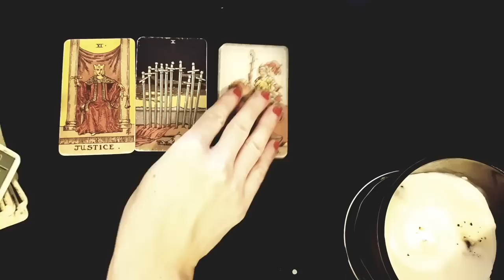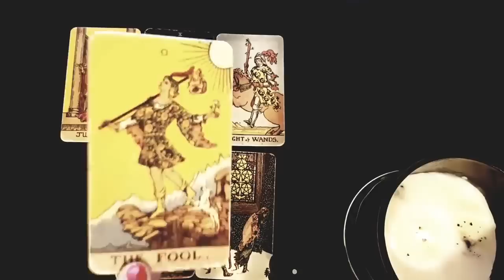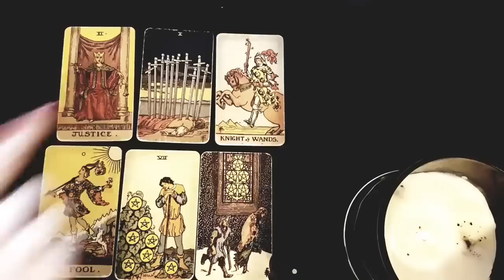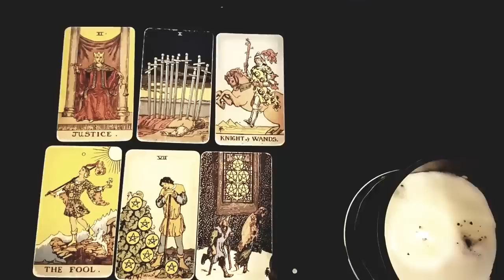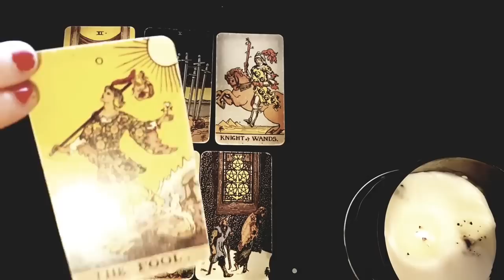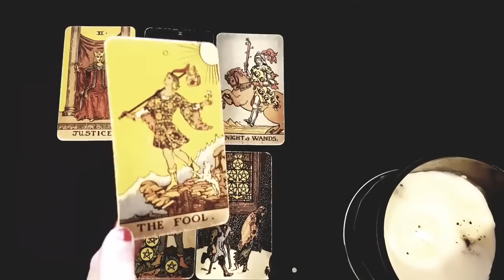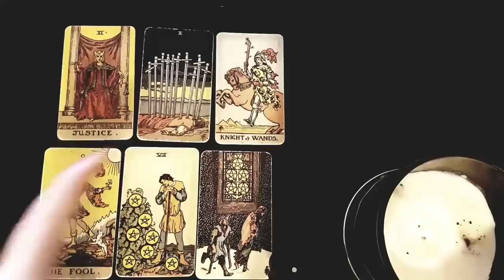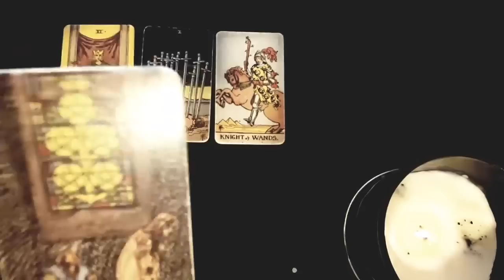GEMINI 💘🥰 WOW!! THIS PERSON IS PLANNING A FUTURE WITH YOU IN THEIR HEAD! DECEMBER 2022 TAROT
Thanks for tuning into watch your  WOW!! THIS PERSON IS PLANNING A FUTURE WITH YOU IN THEIR HEAD!  DECEMBER 2022 TAROT